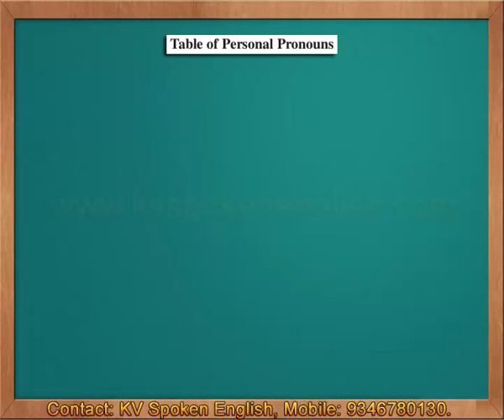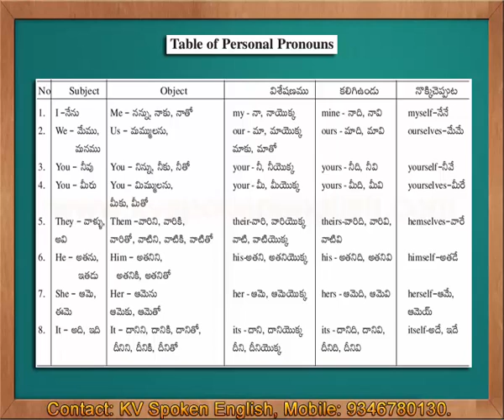Table of Personal Pronouns - Spoken English through Telugu